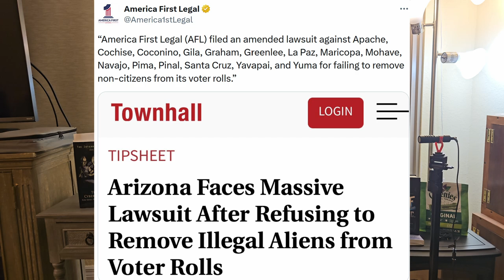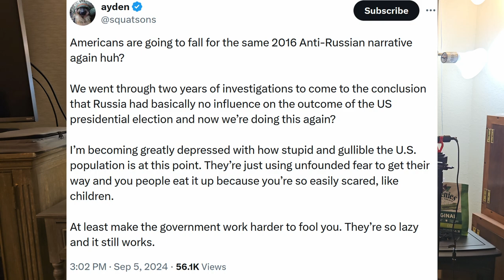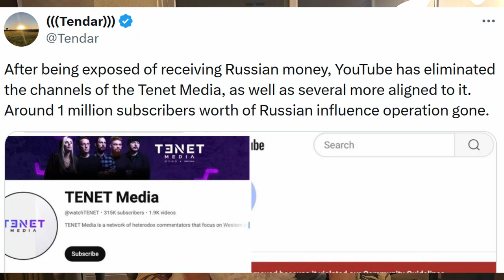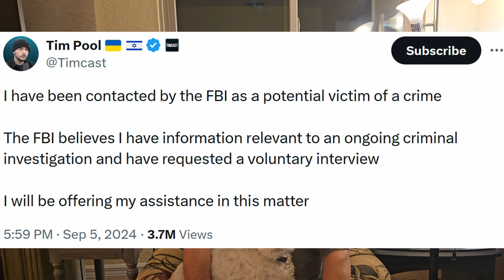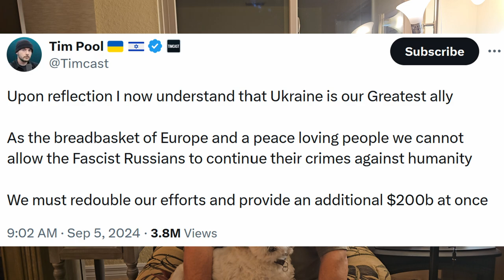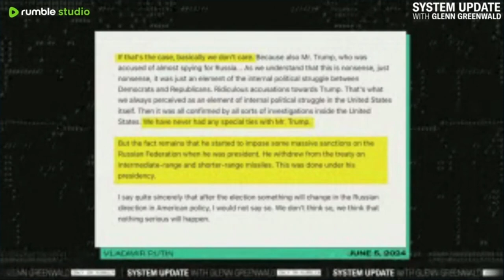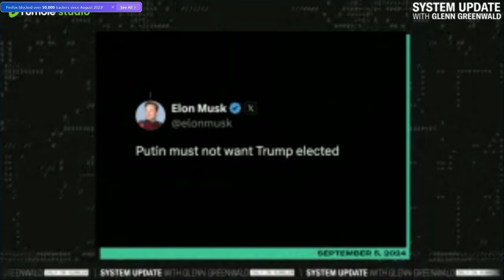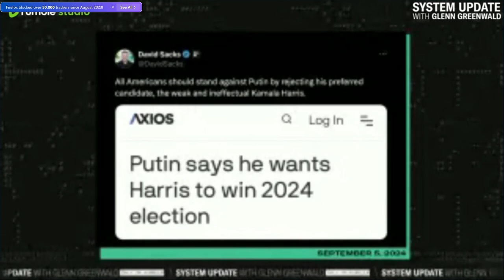NEW RT RUSSIA-RUSSIA-RUSSIA Hoax! Putin wants Kamala Harris.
Democrats admit their plan is to eventually make all 50 million illegal immigrants US citizens. They also plan to vote as many as possible in the 2024 election. Arizona even says so.

Merrick Garland and the MSM come out with their NEW RT RUSSIA-RUSSIA-RUSSIA hoax. This is their new plan to get more censorship. Will anyone but vacuous Democrats really believe this? Conservative commentators like @Timcast, @bennyjohnson , @RubinReport and others are being targeted by the FBI even though they are the victims. Remember, say NOTHING to the FBI EVER!

Putin weighs in on the 2024 election. Even though the DEEP STATE and MSM keep saying Trump, we now know Russia wants Kamala Harris. Many think Putin is trolling, but he is NOT. Watch my video to learn why.